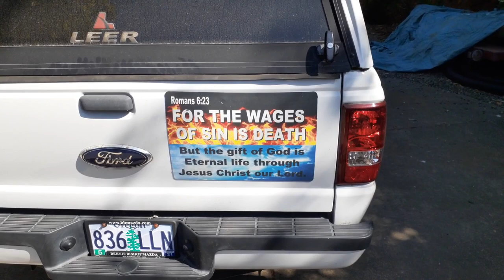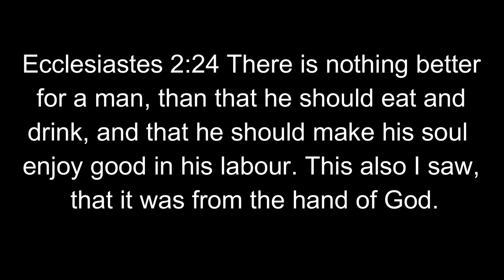Prayer request 7-3-2020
1 Thessalonians 5:17 Pray without ceasing.
Hebrews 10:24 And let us consider one another to provoke unto love and to good works: